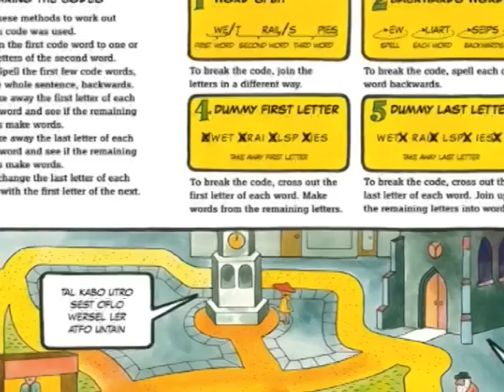40 years of Usborne Publishing and Spycraft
Peter Usborne talks about the beginnings of Usborne Publishing and the children's books that Usborne was founded on.